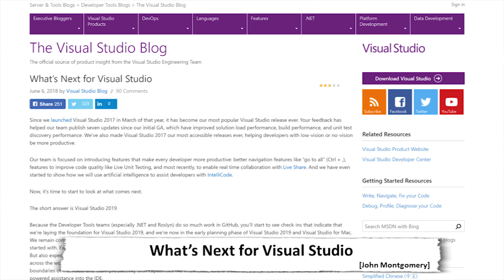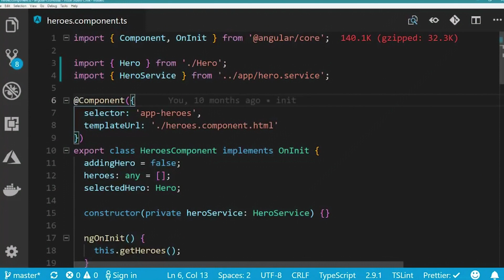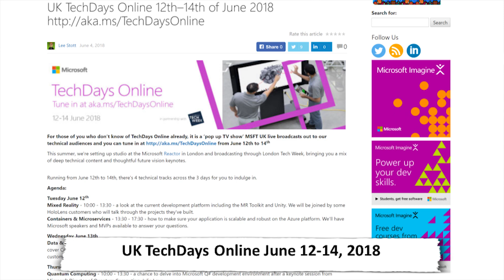TWC9: Microsoft Buys GitHub, New Visual Studio Updates, TechDays Online UK and more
This week on Channel 9, Christina is preparing to head to London, but first, we've got to handle the latest developer news, including:

* 0:20 [Microsoft Buys GitHub]( see the [GitHub blog post]( and the [note from incoming CEO Nat Friedman]( and [Nat's Reddit AMA]

* 1:24 Also check out Lori Lamkin's post for [what the GitHub acquistion means for VSTS]

* [T1:32] [What's Next for Visual Studio] and [Visual Studio Toolbox episode]

* 2:10 [Visual Studio Code May 2018 Update]( and the [highlights video]( from Brian Clark

* 3:00 [FiveThings About Bots]

* 3:10 [Gals with Kelly Anderson]

* 3:20 [TechDays Online in the UK June 12-14]( hosted by Christina and covering sessions on Mixed Reality, Containers and Microservices, Data & AI, and Quantum Computing

* 3:44 Christina's Pick of the Week: [A Cappella Renditionof the THX Logo Theme]